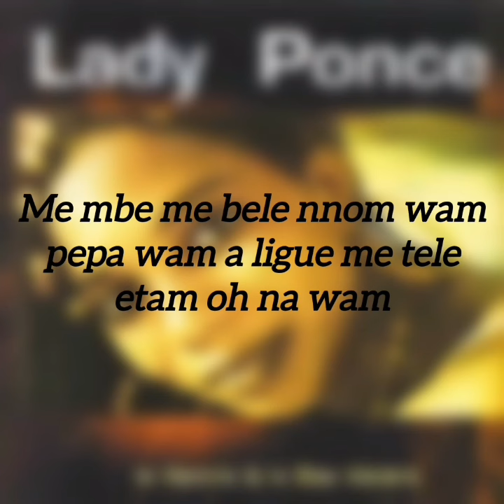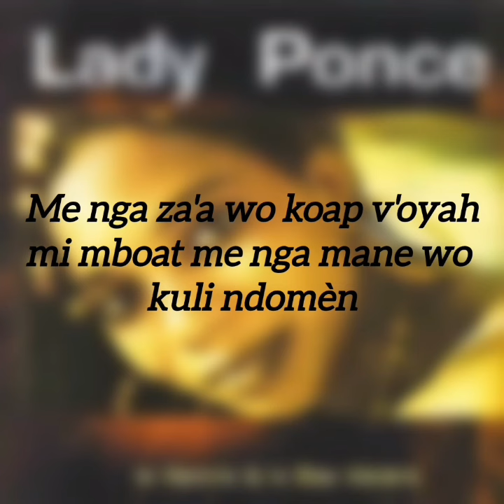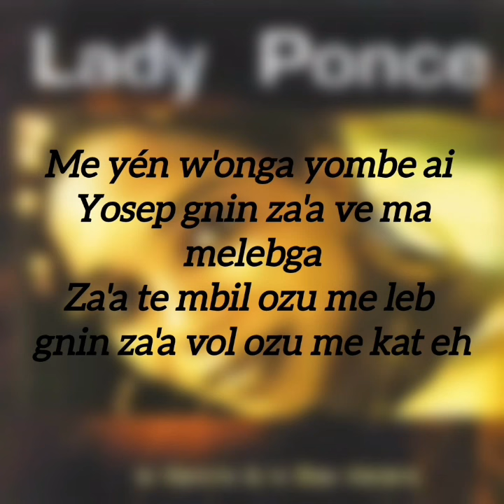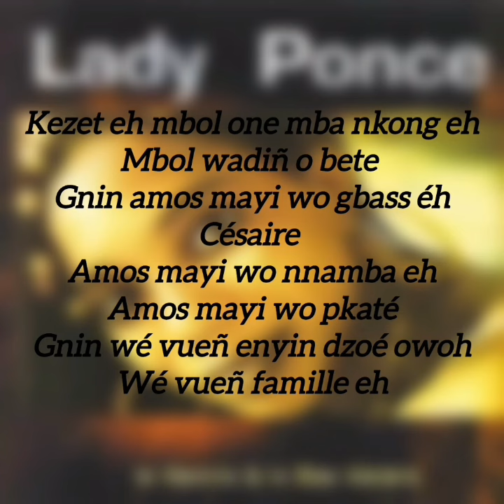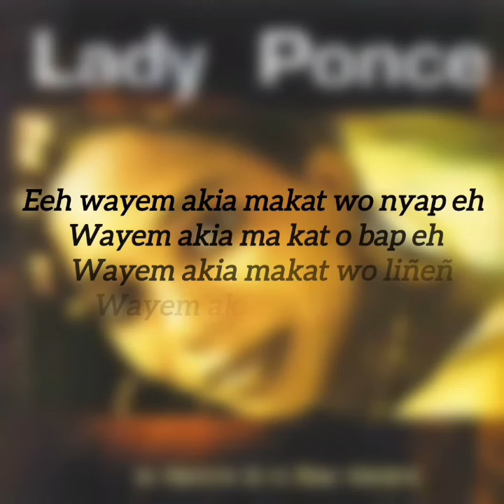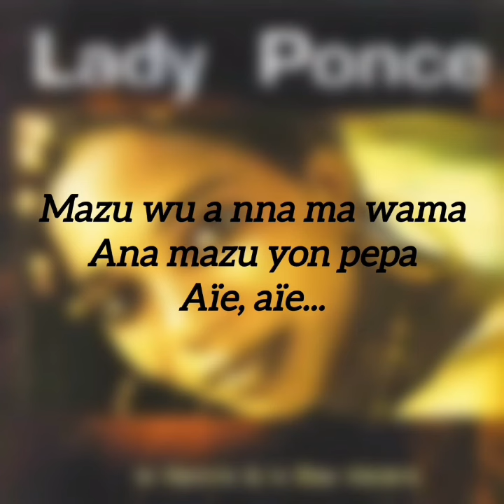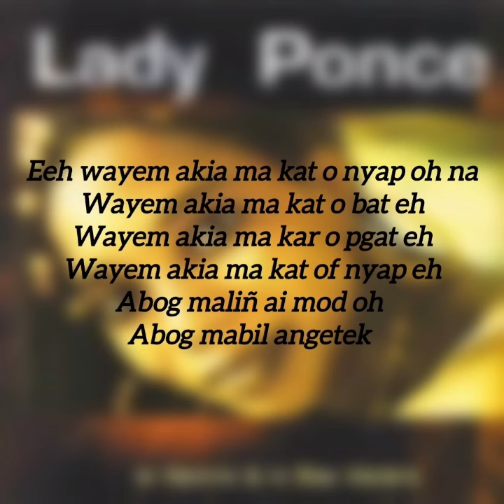Lady Ponce - Le Ventre & Le Bas Ventre ( Lyrics )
Extrait de l’album " Le Ventre & Le Bas Ventre "

Streamez et téléchargez partout:

"Le Ventre & Le Bas Ventre" Mon nouveau single extrait de mon album "Le Ventre & Le Bas Ventre"